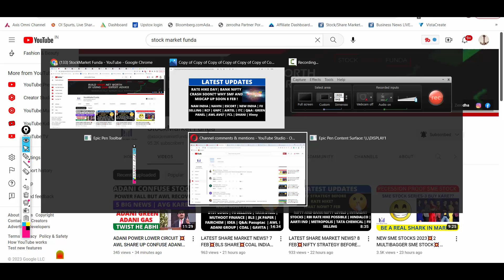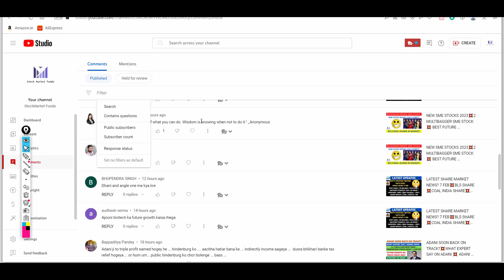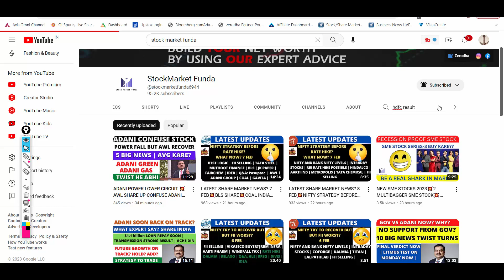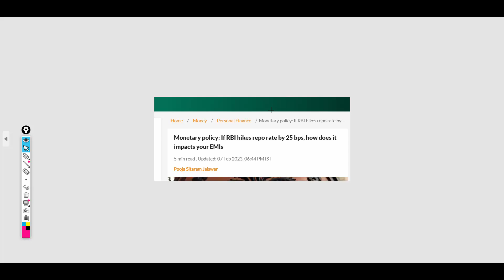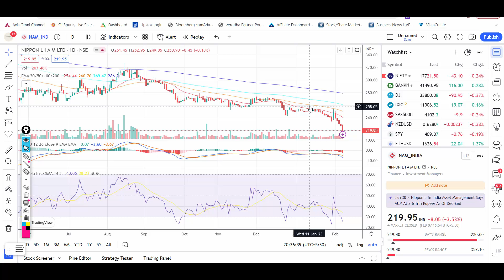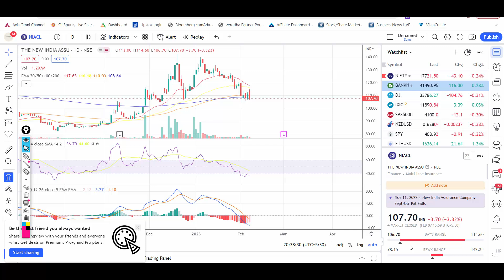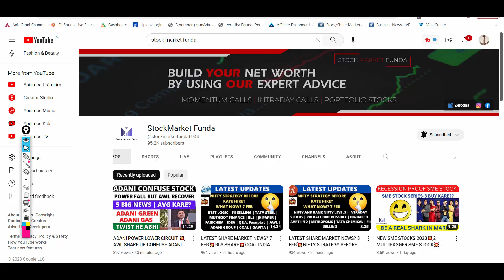LATEST SHARE MARKET NEWS? 8 FEB💥RATE HIKE RBI💥BANK NIFTY LEVELS💥NAM INDIA SHARE ESCORT SHARE PART-1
Happy Learning !

Regards